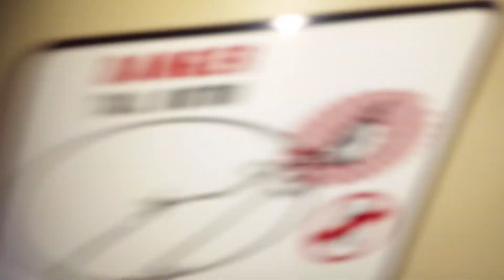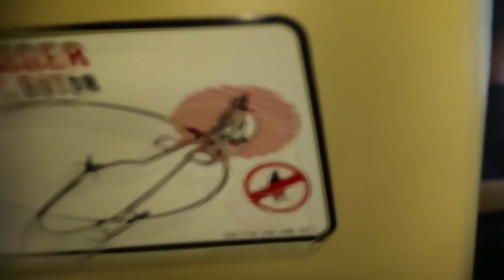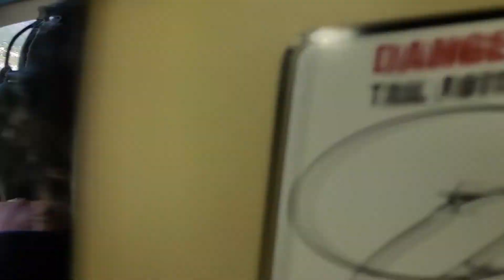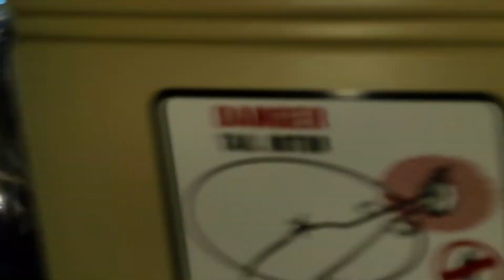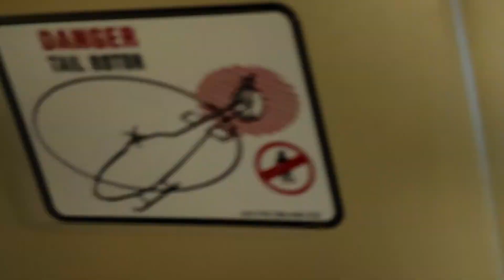Coolest ride ever